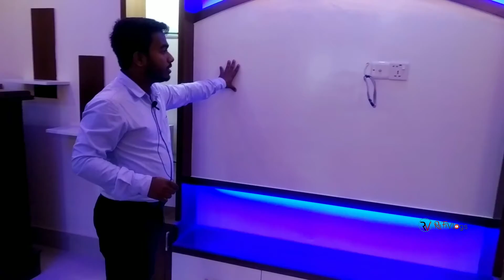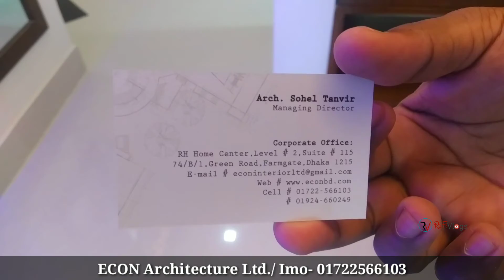আপনার স্বপ্নের বাসাটি ইন্টেরিয়র করুন কমদামে || Interior/Decoration Your Home Low Price Bangladesh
আপনার স্বপ্নের বাসাটি ইন্টেরিয়র করুন কমদামে || Interior/Decoration Your Dream Home Low Price Bangladesh

(Econ Architecture Ltd.)
Address- RH Home Center, Level -2, 74/B/1,  Green road, Farmgate, Dhaka

Floor টাইলস এর দাম || New Floor Tiles Cheap Price in Bangladesh || Biggest Tiles Market Mirpur

১৮ টাকা থেকে শুরু টাইলস😱 Biggest Tiles Market Mirpur🔥 Wall Tiles Price in Bangladesh

আধুনিক রাস্টিক ওয়াল টাইলস কিনুন🔥 Rustic Wooden Texture Wall Tiles Cheap Price in Bangladesh

লেটেস্ট ডিজাইন ওয়াল টাইলস With Rustic Price🔥 Wall Tiles Cheap Price in Bangladesh

Decorative ওয়াল টাইলস এর দাম🔥 Wall Tiles Cheap Price in Bangladesh

১৬X১৬ সাইজের ফ্লোর টাইলস🔥 Bangladeshi Floor Tiles Cheap Price in Dhaka

ভালোমানের চায়না ফ্লোর টাইলস🔥China/Bangla Floor Tiles Cheap Price in Bangladesh

ভালোমানের দেশি/বিদেশি ফ্লোর টাইলস কিনুন🔥 Floor Tiles Cheap Price in Dhaka

কম দামে ফ্লোর টাইলস কিনুন🔥 || Buy Best Quality Tiles Cheap price in BD || RaFi Vlogs

২১ টাকায় টাইলস কিনুন🔥 || Buy Best Quality Tiles Cheap price in BD || RaFi Vlogs